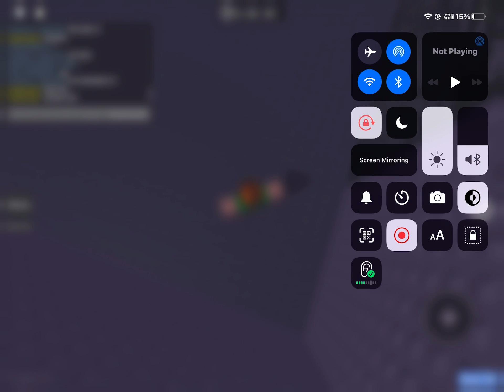jtoh - tower of stress completion